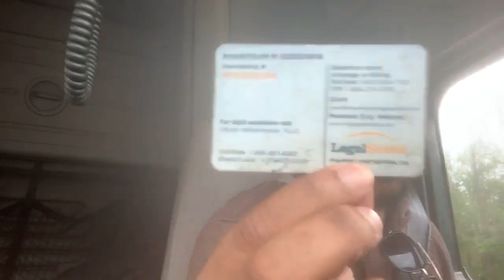Trucking Tips and Tricks. Open Q & A